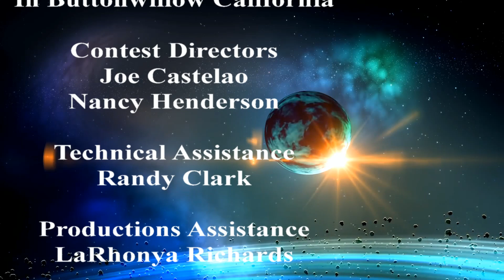Best In The West Movie 2014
This has to be the absolute best formation flying that I have ever witnessed, and to capture it on video for those who could not attend is priceless. Enjoy this first installment of Best In The West, 2014, Swat Team Style...